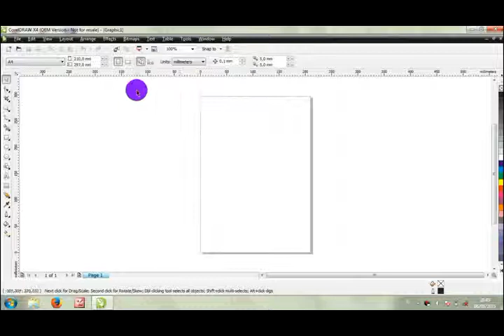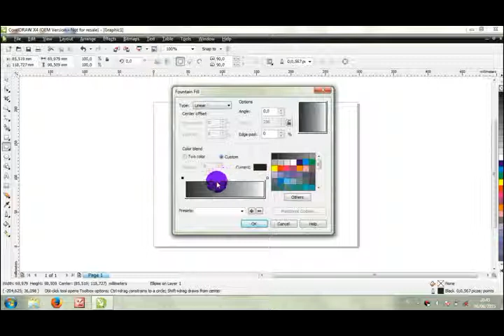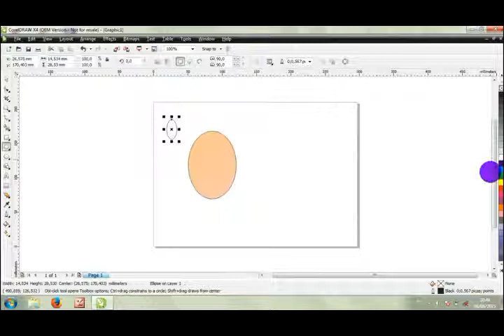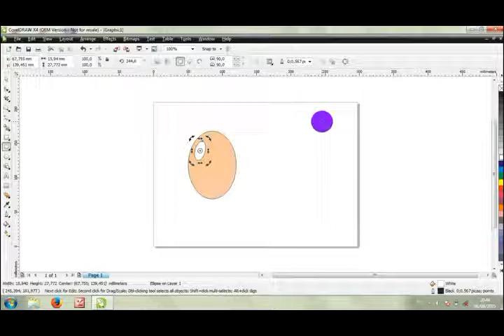TUTORIAL COREL #44 HOW TO MAKE EGG